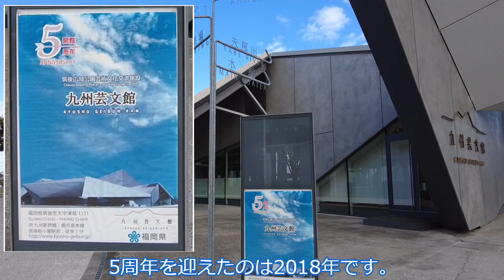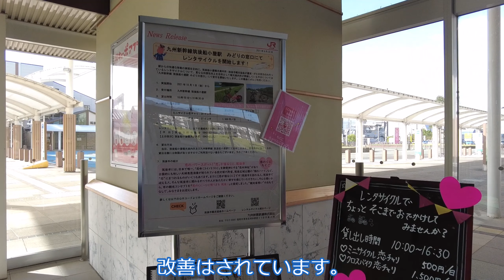九州新幹線筑後船小屋駅（筑後市）。駅前は今日も無人だった。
2022年9月追記：九州芸文館駐車場は、「芸文館利用者専用」と掲示されていた時期がありましたが、その掲示は撤去されたようです。

駅を取り囲む筑後広域公園と筑後船小屋駅を見ていきます。
筑後船小屋駅前の様子・駅の様子は、６分31秒ごろから

BGM出典：「甘茶の音楽工房」さん、「Classical Music Sound Library 」さん。「DOVA-SYNDROME」さん。